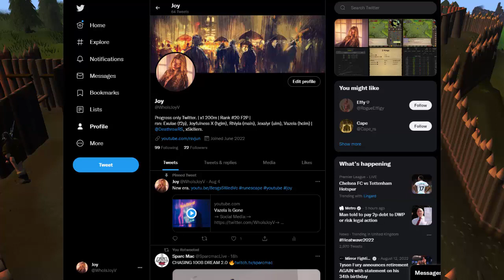I Have Logged 2000 Hours Here in F2P